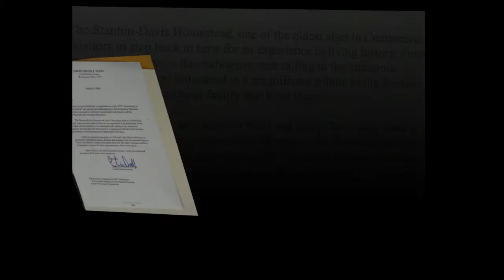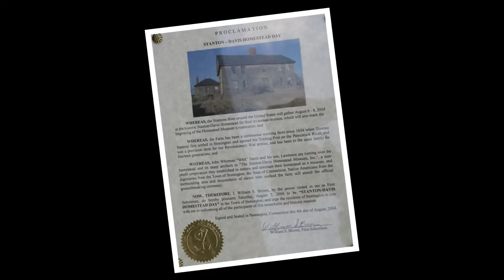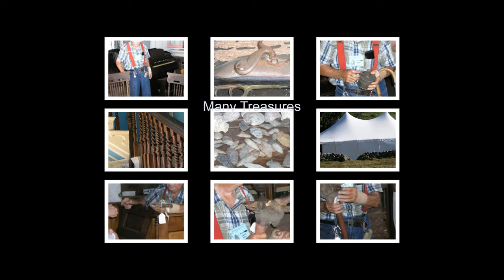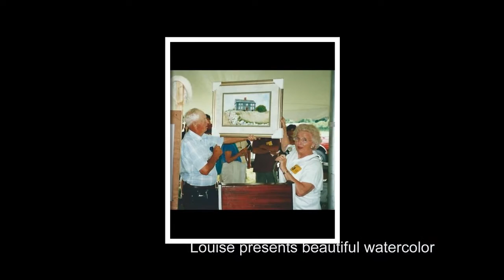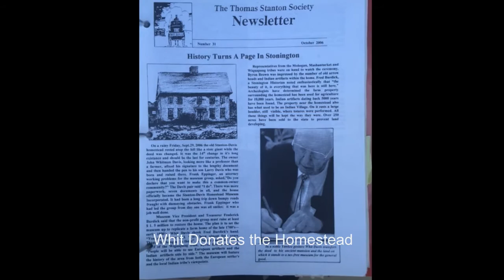Whit Davis Tribute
Thomas Stanton Society Reunion, Whit Davis a cofounder tribute.